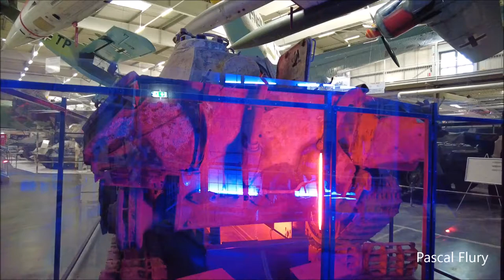Destroyed Panther on display in the Technik Museum Sinsheim, Germany.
Walk around a destroyed Panther on display in the Technik Museum Sinsheim, Germany.